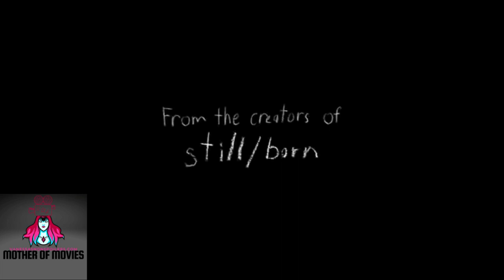"Z 2019" Underrated horror movie gems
Underrated Horror Movie Gems
Take one little boy and a monster in the closet. Two parents who never believe that Z could be real and you'll find yourself in all sorts of creepy kid trouble. If you like movies with absurd endings that work, add this to your next movie-watching marathon.